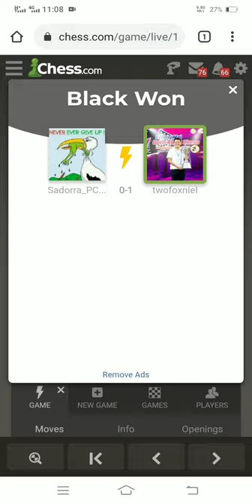GM Julio Catalino Sadorra vs FM Deniel Causo (complete chess games)